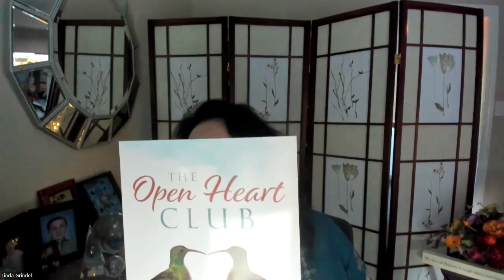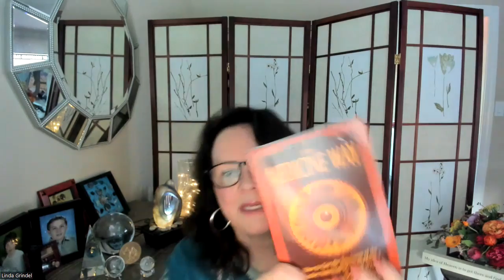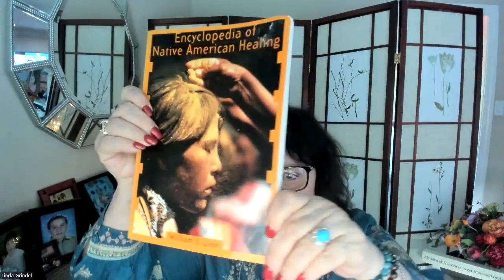Thank you for the lovely gifts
Quick updates